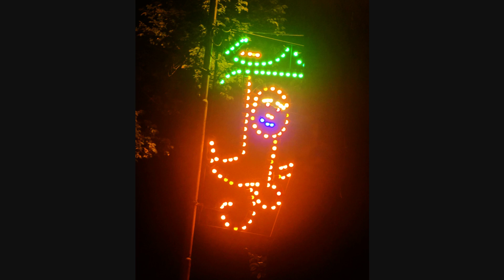autumn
Some song with lichtjesroute